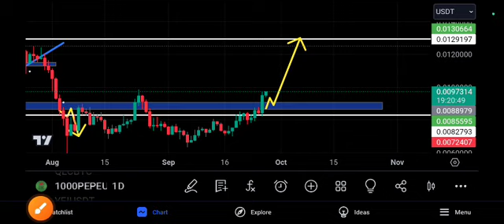1000PEPE Price Target! pepe coin price prediction